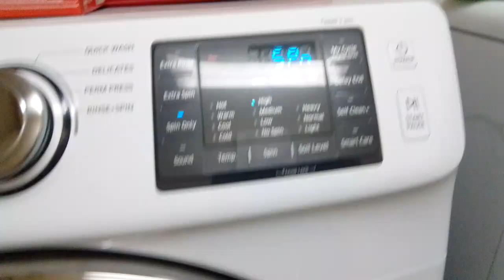Samsung WF45N5300AW dangerous door unlock trick!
This will not be repeated again!